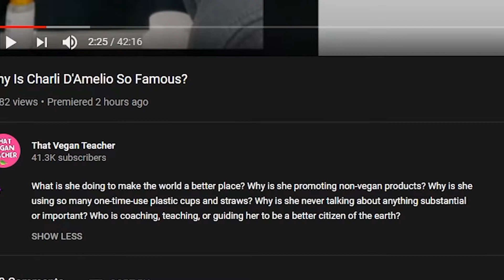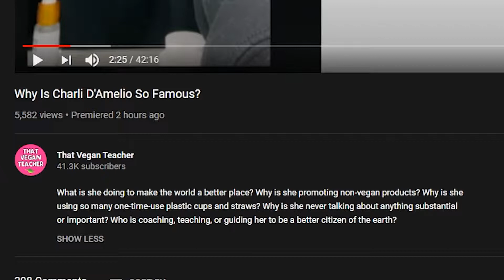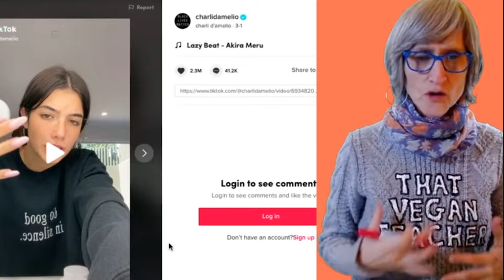That Vegan Teacher Is ATTACKING Charli D'Amelio...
We all know TikTok. It is filled with influencers, The Hype House, and so many more. However, TikTok Drama is very common because of this. Surprisingly enough, the biggest drama queen on the app would be a woman in her 50s named That Vegan Teacher. She has gone after Gordon Ramsay, Tommyinnit, and even Dream, but now she is going After Charli D'Amelio. A 16 year old girl with 109 MILLION FOLLOWERS. Making her the most followed person on the platform.

My Twitch Is Not Set Up Yet :V